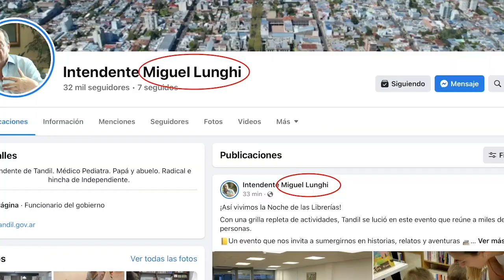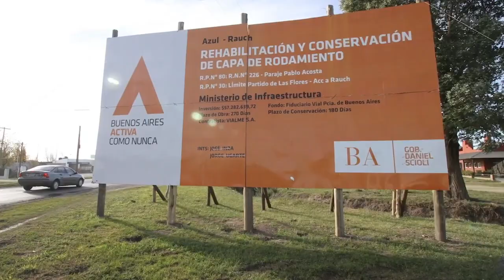TIEMPO DEL INDIVIDUO-HOY: EL DIA MAS ESPERADO!!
Después de 10 años de hacer estos NOTIMERELL, llegó el día mas esperado, donde una persona más toma la posta de hacer su propio NOTI...en este caso es Martín Loitegui, con su estreno, presentación de ¨NOTILOITE¨.
La idea es llegar a formar un G-L.I.O. (Grupo Libres, Independientes y Organizados) donde cada uno con su cámara transmite su pensamiento independiente de cualquier poder, haciéndose el mismo responsable de sus actos.
Sí solo el 1% de la población hace la misma acción, pero de diferente punto de vista, en Tandil serían 1500 personas libres, independientes y organizadas. Martín es el Individuo Libre 0002.
Si vos querés sumarte a esta nueva forma de organización social, basada en el individuo libre, comunícate con Gerardo Merello, Individuo Libre 0001 al 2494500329.
San Mateo 18:20 RVC
¨Porque donde dos o tres se reúnen en mi nombre, allí estoy yo, en medio de ellos¨
Albert Einstein: ¨En momentos de crisis la creatividad es mas importante que el conocimiento